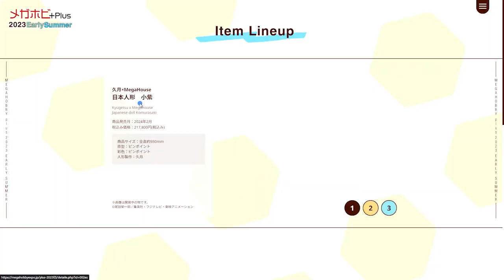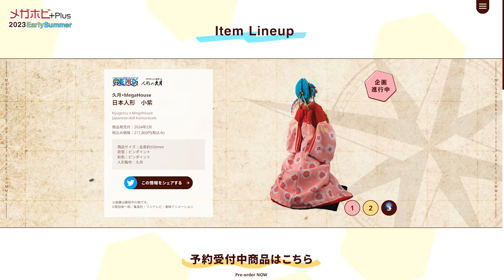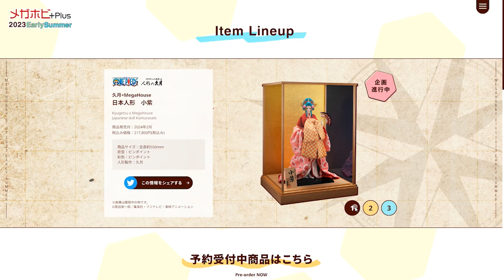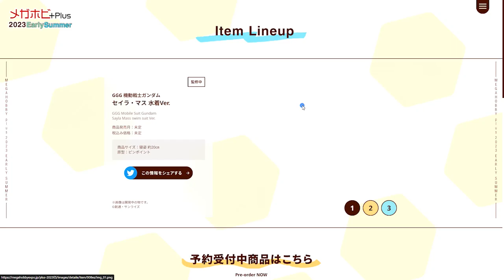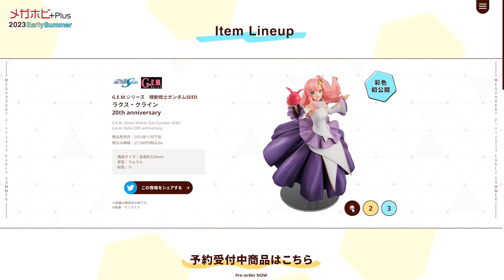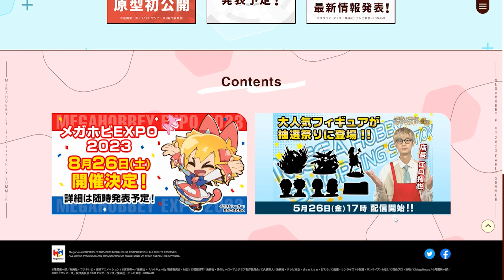【フィギュア情報】メガホビ＋Plus 2023 Early Summer 1st を見ていく！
補足：小紫のフィギュアですが
久月さんがツイートしてました！
ケース付きの値段だそうです。
ケースなし版で184,800円というのもあるそうです。

ふぉる (こっちが多分メイン）